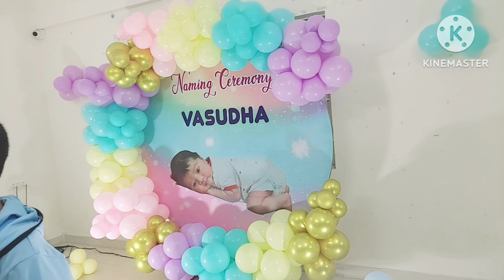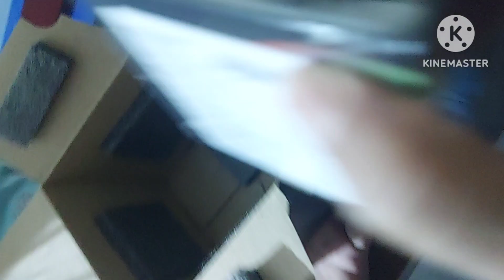କାହାର baby girl ଆଉ କାହାର ହଉଛି naming ceremony?? odia vlog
biswasmita and shreya
biswasmita and shreya vlog